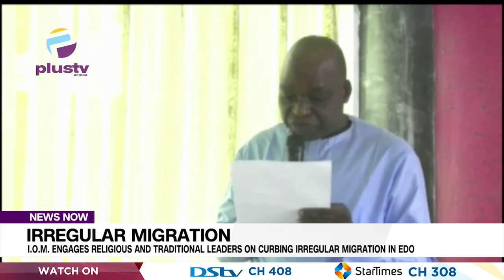Irregular Migration: IOM Engages Religious & Traditional Leaders On Curbing Migration In Edo | NEWS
The move to enlightened the Society on this ills of Irregular Migration have continue to gain momentum in recent time.